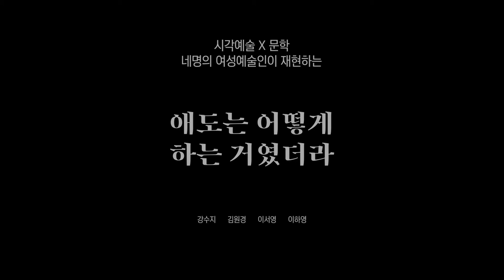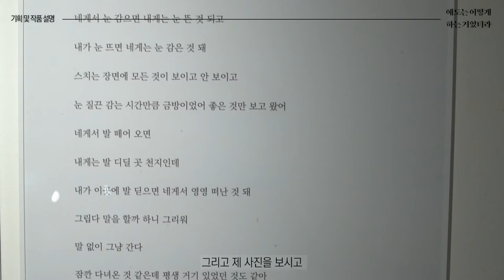[광주여성전시관 HERSTORY] 애도는 어떻게 하는 거였더라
제4회 허스토리 기획전시 공모전 선정작

코로나19 확산 이후 폭등한 20대 여성 자살률, “더 이상 단 한 명의 여성도 잃을 수 없다”라는 구호가 무색하게 연이어 들려오는 성범죄 피해자 사망 소식.
친밀한 관계의 남성에게 살해당하는 여성의 수가 1.6일에 한 명꼴이라는 연구 결과까지.
시각예술과 문학이 만나 완성된 예술 작품을 통해 사라진 여성들의 삶을 상상할 수 있는 순간을 만들어내고, 애도의 느낌을 나누며 서로 연결되고자 합니다.